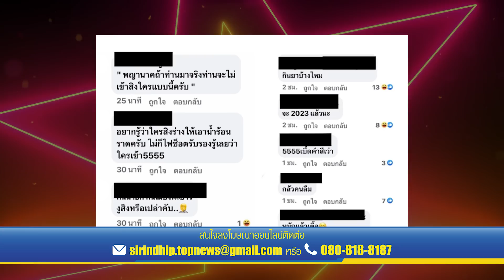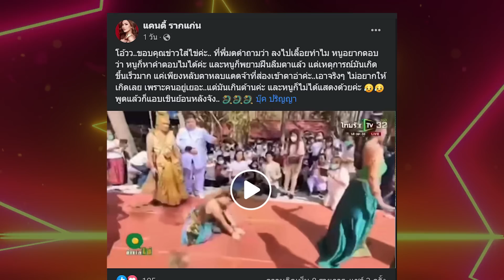"แคนดี้" สวนกลับแรง"มดดำ"ถามเลื้อยทำไม หลังองค์ลงกลางพิธี ชาวเน็ตแขวะเจ็บให้เอาน้ำร้อนราด | TOP DARA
หลังจากที่นักร้องสาว "แคนดี้ รากแก่น" ได้ทำพิธีบวงสรวงสะพานพญานาค4ตระกูล ที่ตนเองและครอบครัวตลอดจนสายบุญร่วมกันสร้างที่ จ.ศรีสะเกษ ในระหว่างทำพิธีบวงสรวงนั้นปรากฎว่า "แคนดี้ รากแก่น" ที่จัดเต็มใส่ชุดไทยครบเครื่อง เกิดมีอาการแปลกๆ น้ำหูน้ำตาไหล และลงไปร่ายรำเลี้อยแบบพญานาค ซึ่งเจ้าตัวได้บอกว่า เป็นความเชื่อส่วนตัวและตนเองเชื่อว่า ท่านขึ้นมารับบุญและอวยพรให้ลูกหลานที่ทำพิธีในวันนั้น